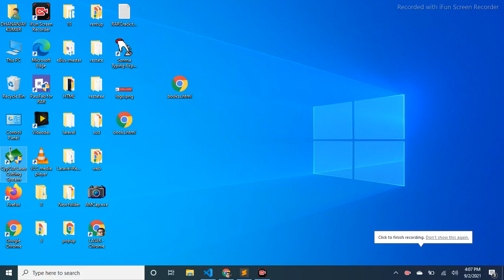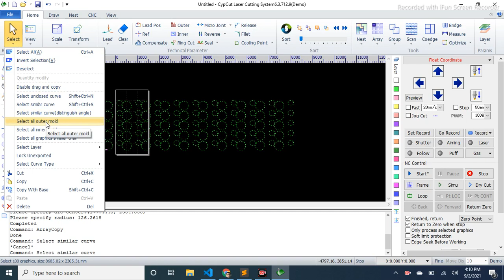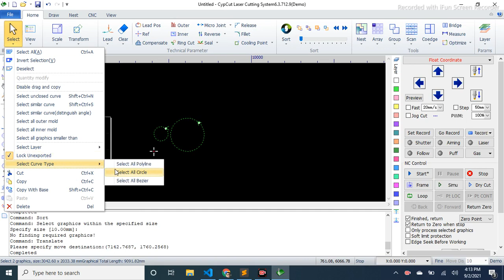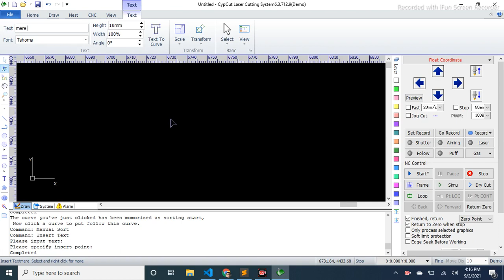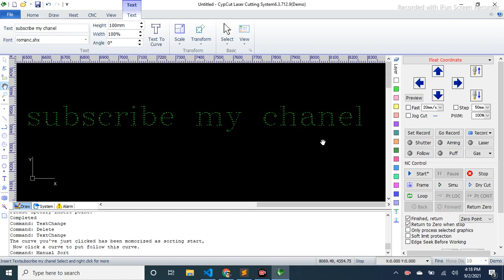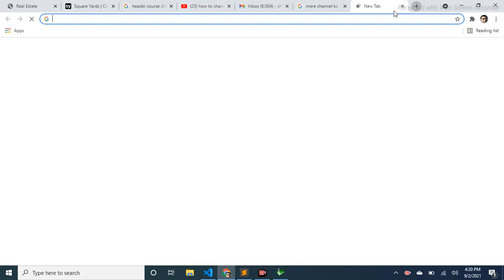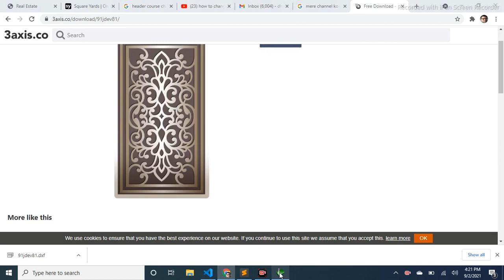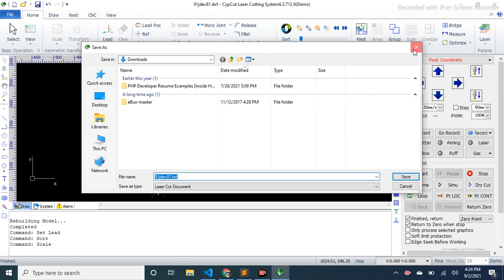cypcut,cypcut laser cutting,cypcut nesting,chinese fiber laser,rose graphix fiber laser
cypcut,
cypcut laser cutting,
cypcut nesting,chinese
 fiber laser,rose graphix fiber laser